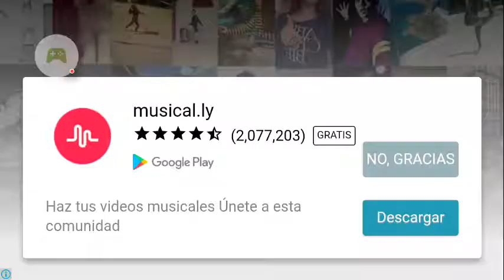WE ARE BEARS 🐼🐼🐾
ME A ENCANTADO ESTE JUEGO RANDOM  🐾🐾🐾